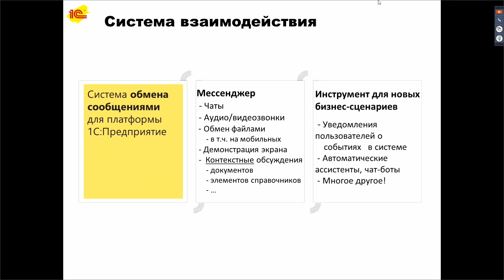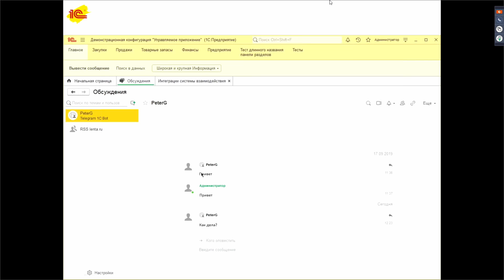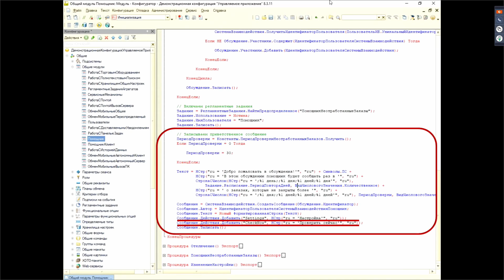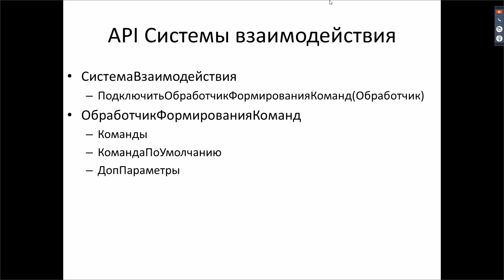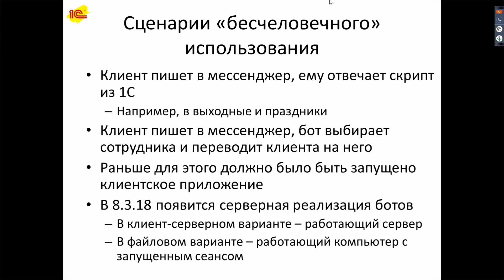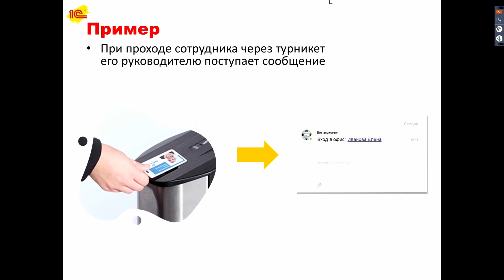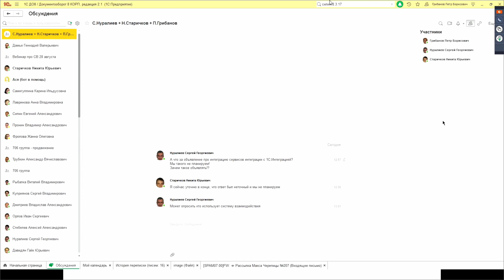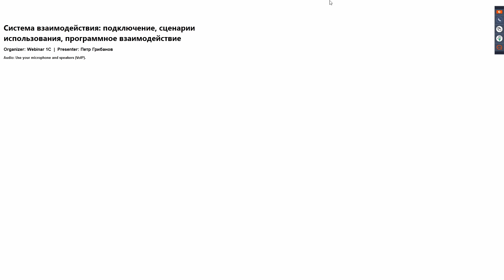Система взаимодействия. Вебинар от фирмы 1С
Скачать все материалы и почитать статьи можете на моем сайте в блоге

Немного обо мне:
Мне 36, родился в г.Нижневартовск, живу в Уфе. Хобби гитара, фото. Веду здоровый образ жизни (не пью, не курю, немного занимаюсь спортом). Так как детства занимаюсь программированием, изучал Assembler, C++, Delphi, SQL, 1С 8.1-8.3, Foxpro, SCADA TraceMode, HTML5/CSS, PHP, JS, Java, то сейчас развиваю свой бизнес, связанный с программированием и обслуживанием 1С. Работал в компаниях от 100 до 30 000 человек, поддерживал и настраивал сервера для работы 300+ пользователей. Подробнее о моем трудовом стаже можете почитать